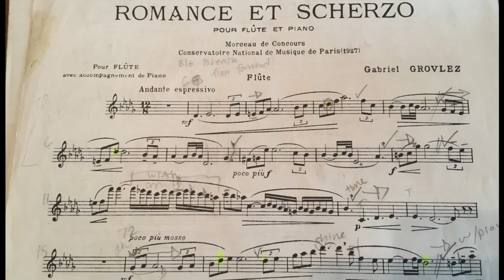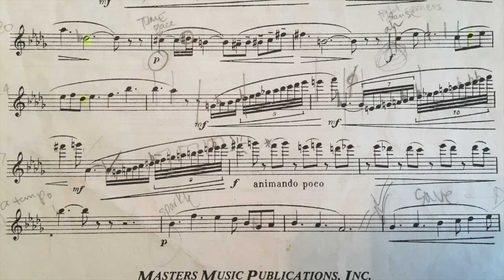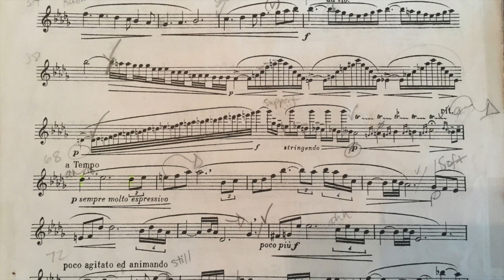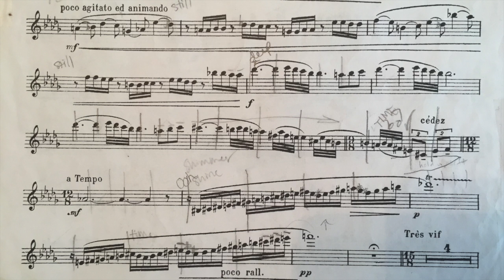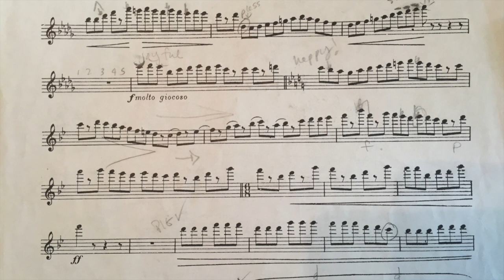Romance et Scherzo by Grovlez - Bevani Flute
Shout out:
Simmi Tripathi playing piano!!